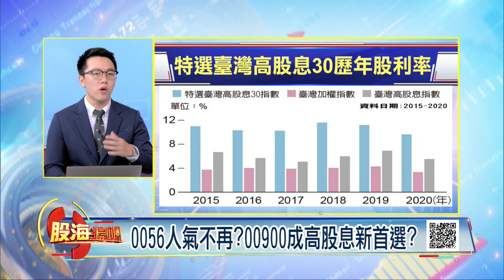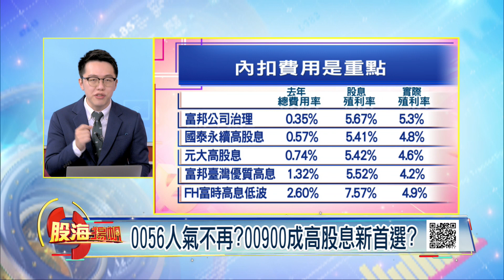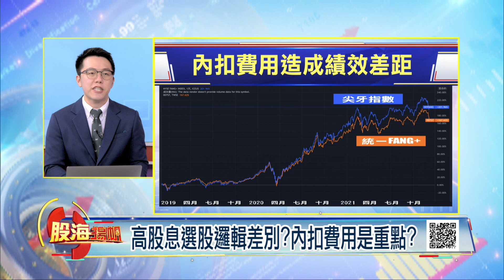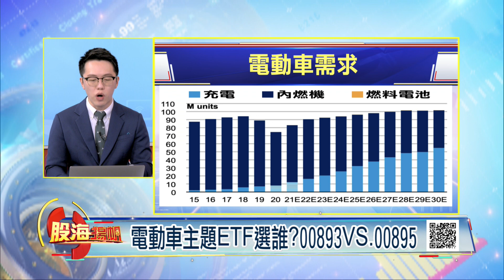ETF成人氣王 琳瑯滿目怎麼選不踩雷?電動車越來越夯 一網打盡就選ETF?│20220326-3股海揚帆*曾鐘玉│非凡商業台 台視財經台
【ETF成人氣王 琳瑯滿目怎麼選不踩雷?電動車主題ETF選誰?00893VS.00895 電動車越來越夯 一網打盡就選ETF?】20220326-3股海揚帆*曾鐘玉 游庭皓

《非凡商業台》周六首播 20:00
周日重播 00:00、05:00、16:00
《台視財經台》周日下午 17:00